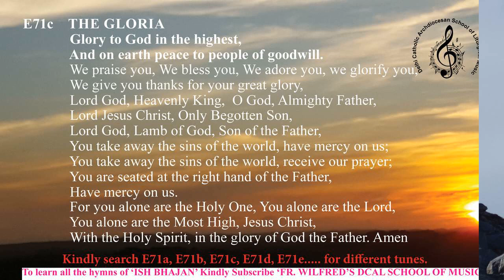Ishbhajane71c Ishbhajane71c : Gloria 3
The Gloria